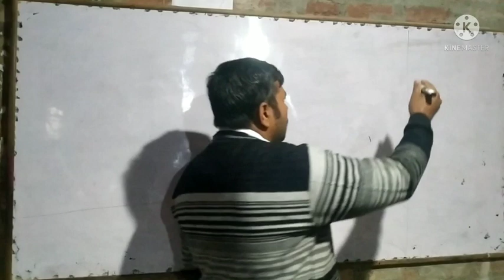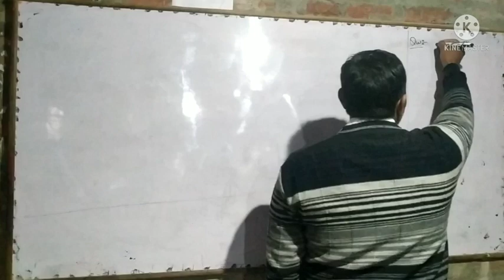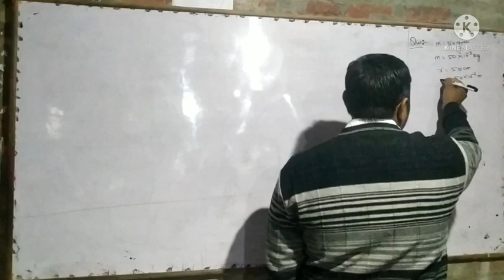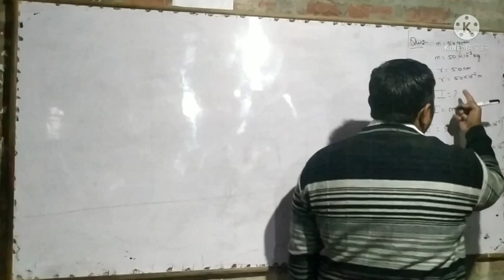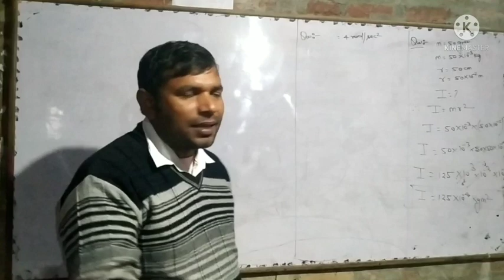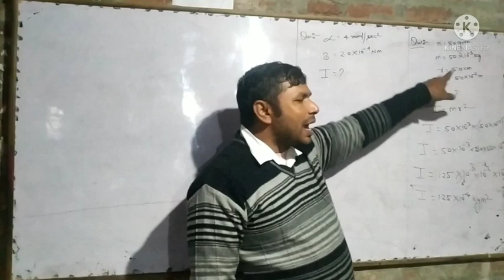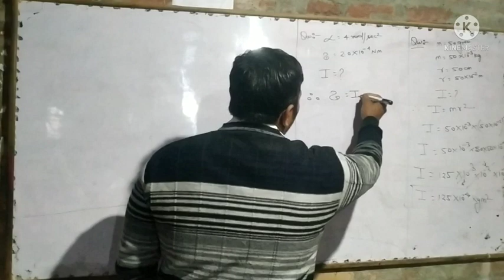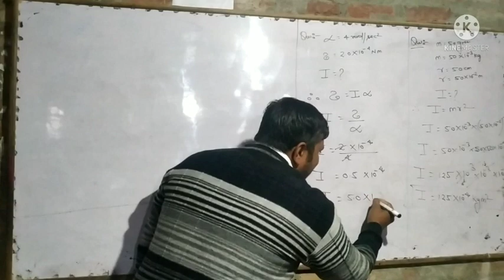भौतिक विज्ञान : दृढ़ पिण्डों की घूर्णन गति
जड़त्व आघूर्ण पर आधारित आंकिक प्रश्न (Numerical Question)